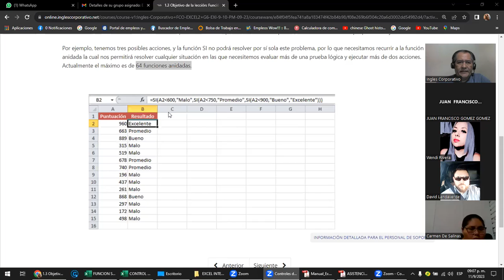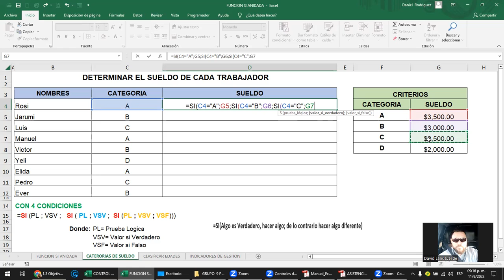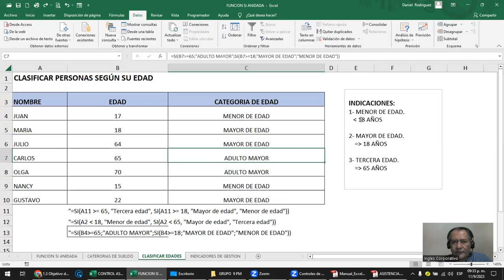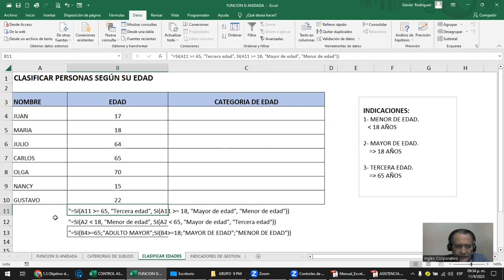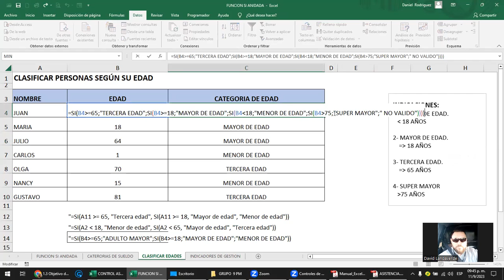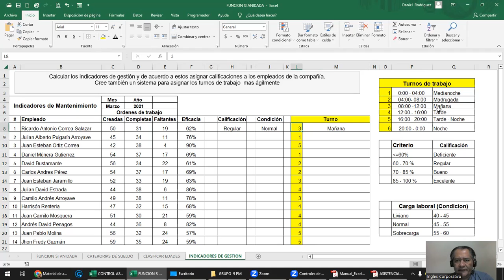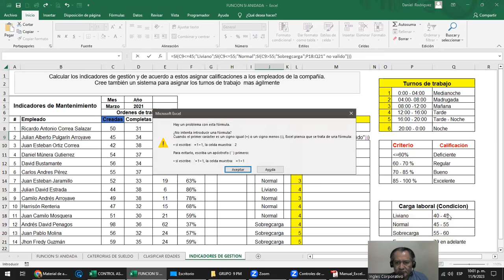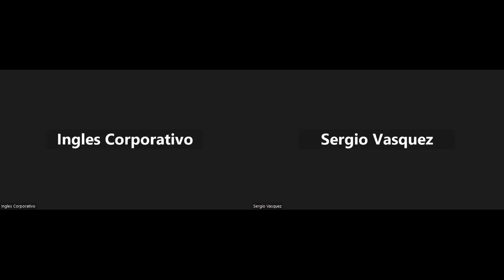Sesión 3 - 11-09-2023 -IC29811-0022-2023 - Rodriguez - Función SI Anidada